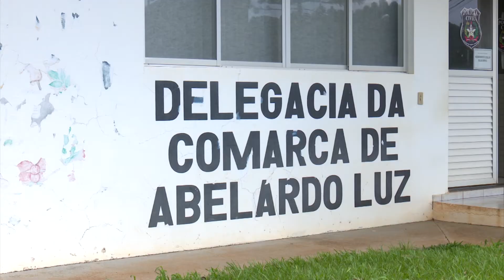Adolescente que matou o pai com golpe de machado em Abelardo Luz se entrega para a polícia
Depois de quase uma semana o menino foi até a Delegacia de Polícia de Abelardo Luz com o advogado. Em depoimento, o adolescente de 16 anos disse que era agredido pelo pai, por isso, teria cometido o crime.